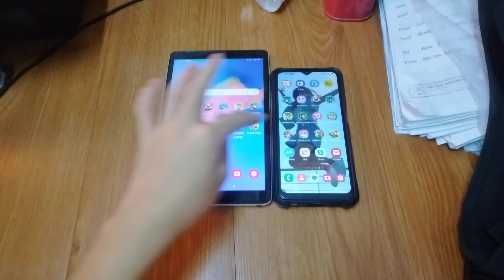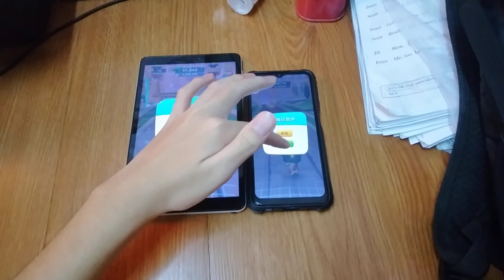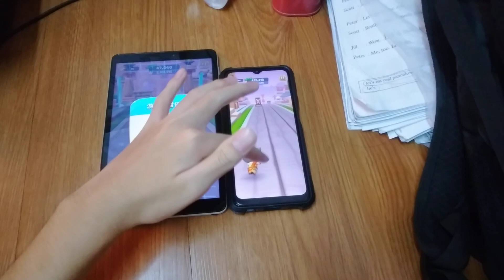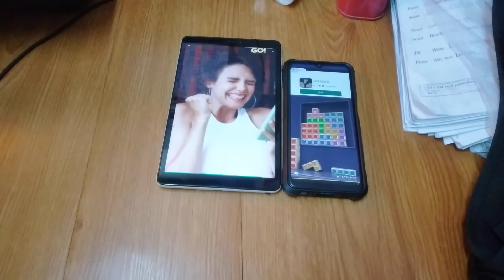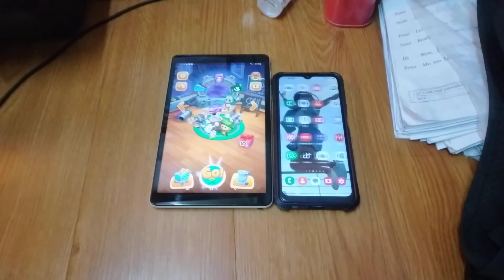Talking Tom Time Rush Echo 17253